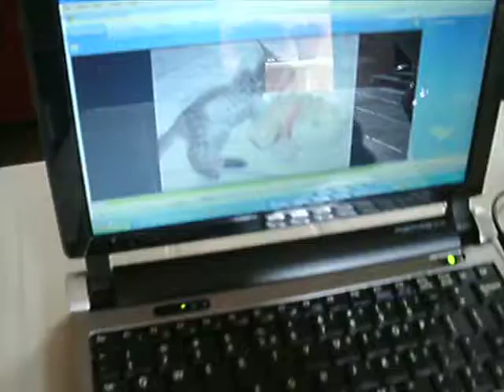Gizmo watched his video on Youtube😻